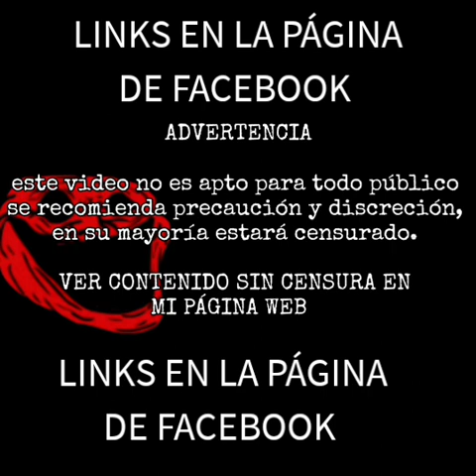Arremete a su amigo por "error " con un arma y nalgadas con bate a ladrón México VOIDS MEMES link⬇️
Hola bienvenido a un nuevo video , espero te halla gustado , no olvides hacer parte de la comunidad . V-S

➤QUIERES APOYAR EL CANAL?AQUÍ UN ENLACE POR SI QUIERES DONAR ALGO, ESTARÉ ETERNAMENTE AGRADECIDO ;) ↓

Yo soy El Señor V-S y nos vemos luego.